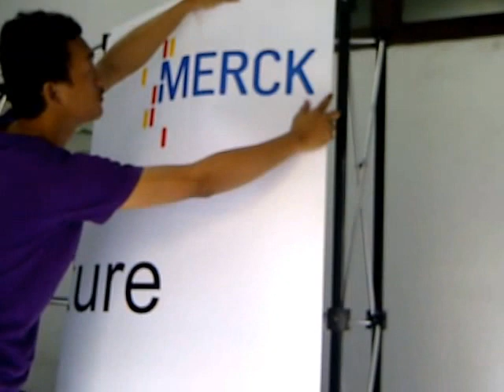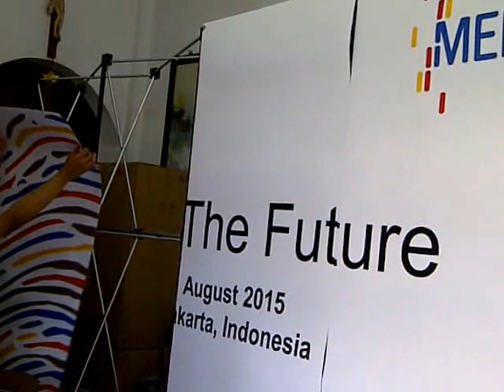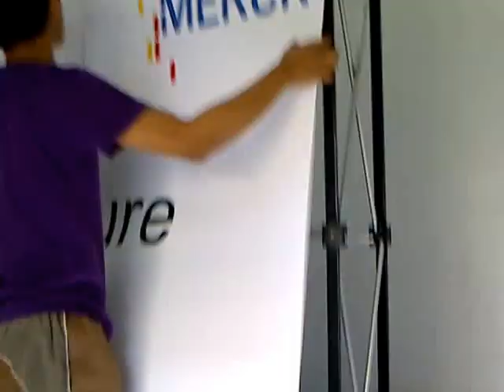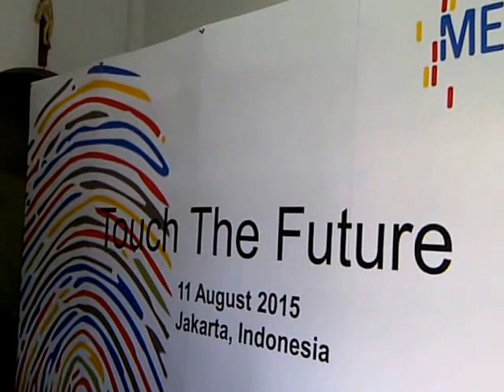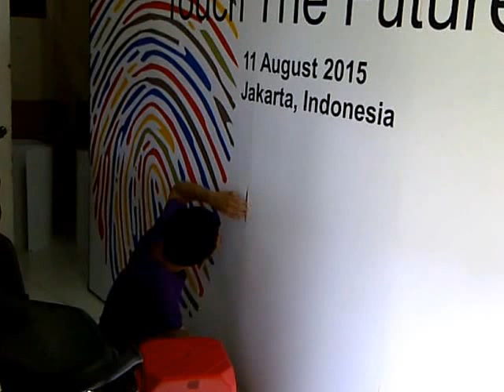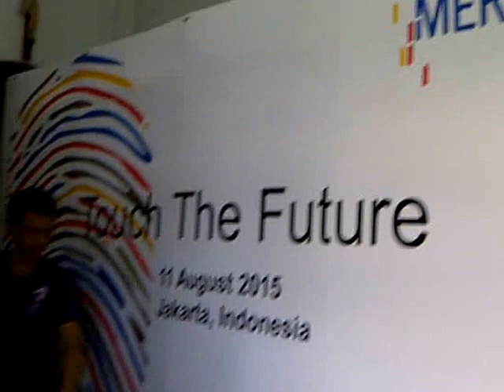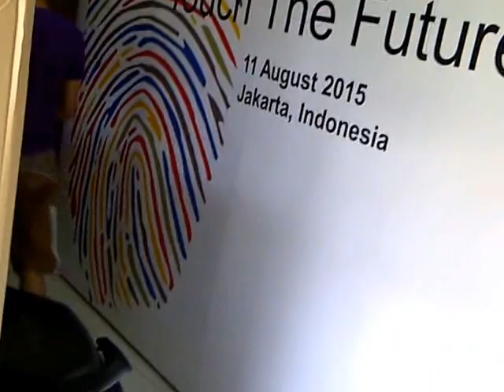BACKDROP PORTABLE MAGNETIC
Backdrop Dimensi:
ukuran depan per-panel, Lebar = 70 CM. ( 3 panel x 70 cm = 210 cm )
Design Depan = LEBAR 210 x TINGGI 230 CM
Roundcap : Kanan dan kiri, Lebar = 67 CM. ( 2 panel x 67 cm = 134 cm )